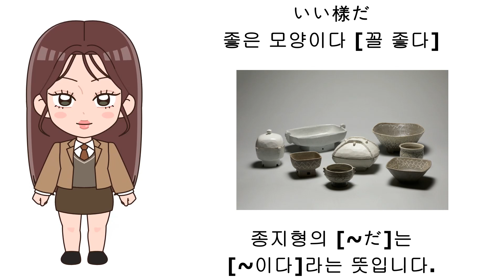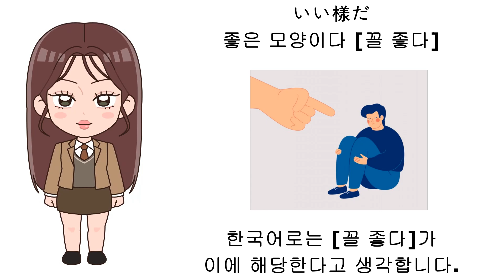046 [いい樣だ]-[좋은 모양이다[꼴 좋다]]-생활 관용어 일본어 고급문법 주나나 쉬운